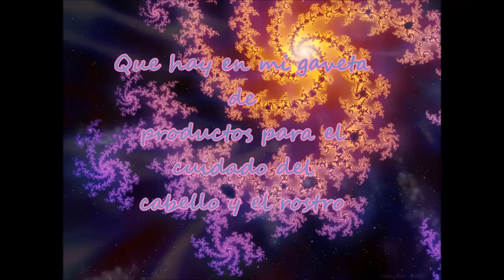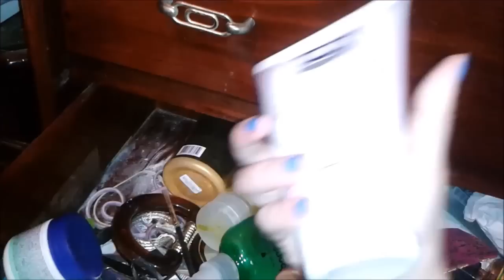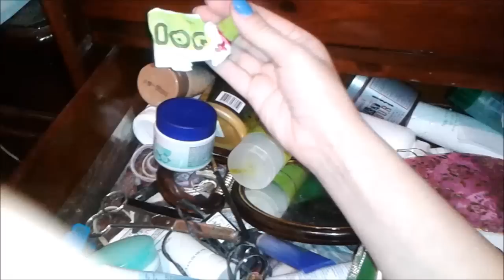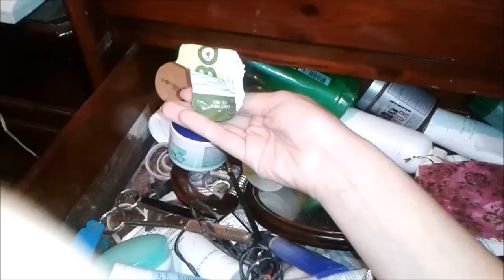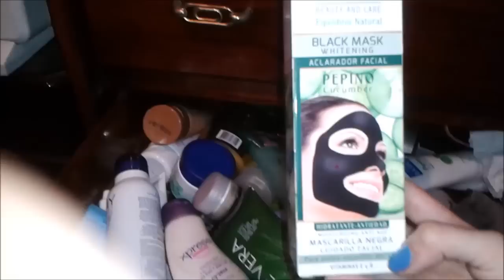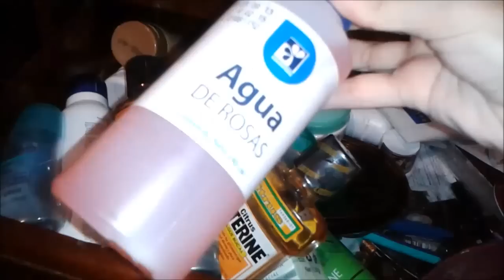Mi colección de cosméticos y productos de belleza | Carla Diaz